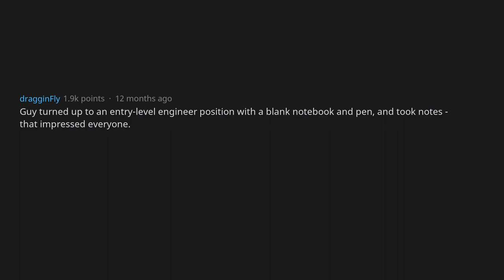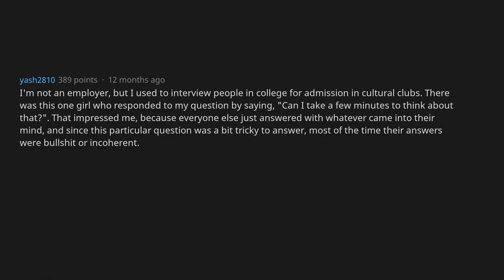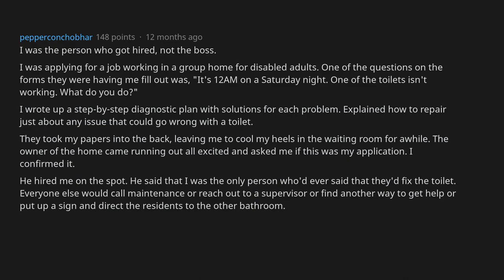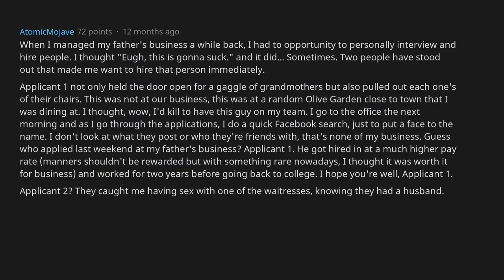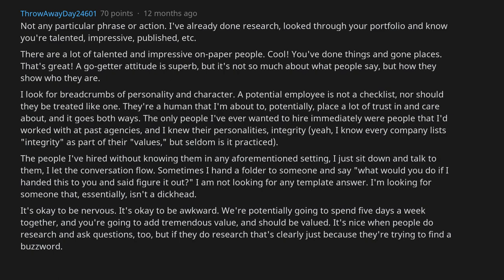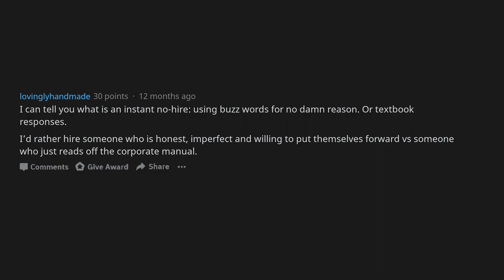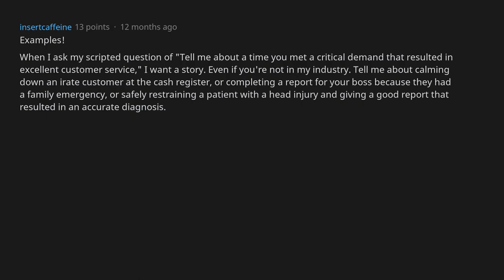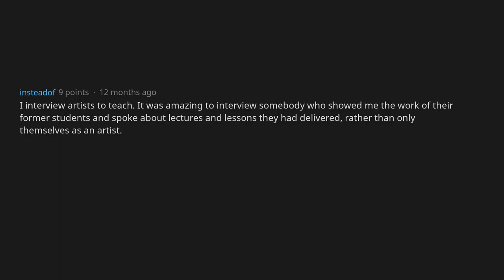Employers, What Made You Hire A Person Immediately? [AskReddit]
QUESTION: Employers of Reddit, what things said during an interview made you want to hire that person immediately?